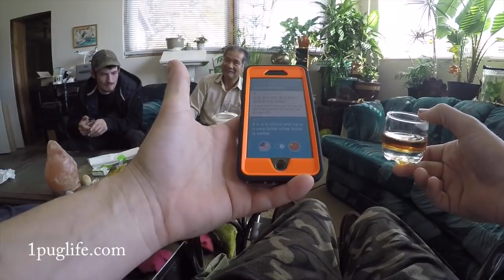EXTREME!!! *Tea With Tumuchi *DO NOT MISS!!!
tumuchi has taken to bringing us foods and tea real bad because he loves us